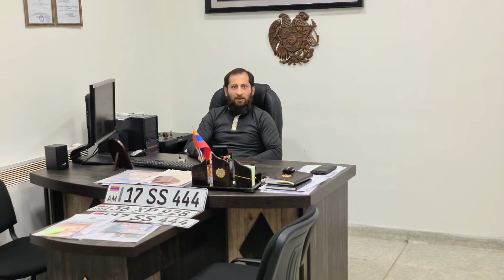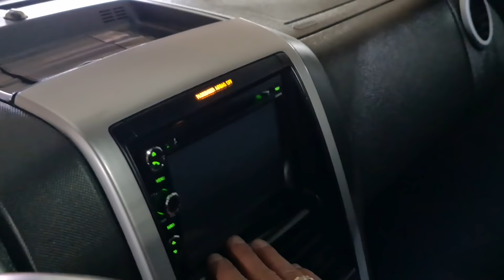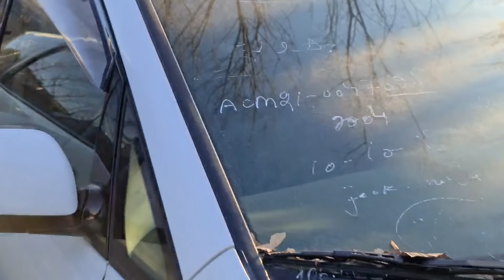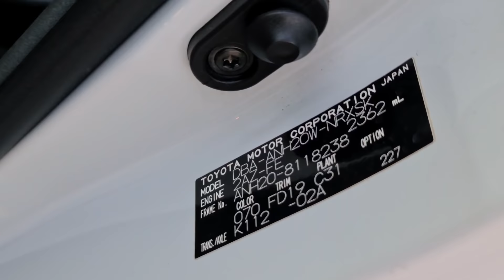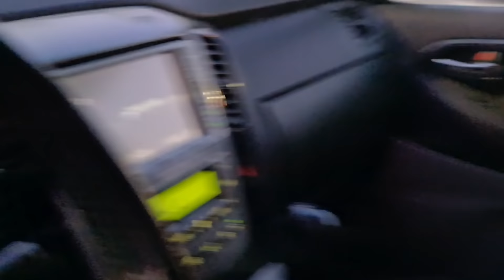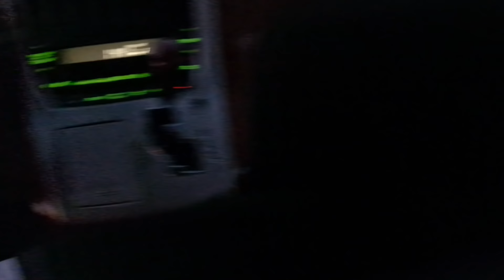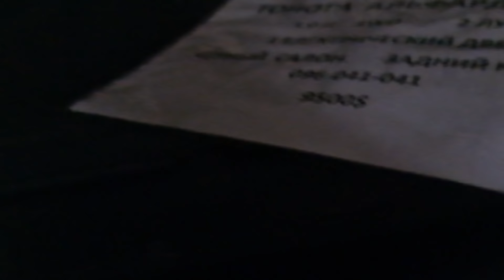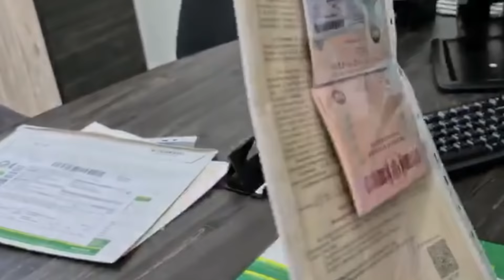Auto Hayk. Проблемы Армянского учета. Конструктора и фантики. Выигранный суд клиента. Обзор авто.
Дорогие друзья, в этом ролике я расскажу о проблемах армянского учета, конструктора и фантики, зачем нужно ПМЖ, выигранный суд нашего клиента, проданные авто, а так же большой обзор авто и много другой полезной информации.

О каждом авто подробнее:

Nissan Fairlady Z350 2003 г., цвет золотистый, 280 лошадок, пробег 152 000 км, заводской правый руль, цена за авто 8000$.

Mitsubishi Pajere 2008 г. Мотор 3.8, пробег 135 000 - ПРОДАНО.

Ford Mountaineer 2007 г., мотор 4.0 4WD, пробег 151 000, мультируль, кожаный салон, задняя камера, 7-ми местный, цена на авто 8 500$.

Toyota Alphard 2005 г., мотор 2.4, пробег 134 000 км, цвет снежная королева, салон диван, 1 электронная дверь, цена за авто 6300$.

Toyota Ipsum 2004 г., пробег 80 000 км, цвет белый жемчуг, парктроники по кругу, передняя и задняя камера, цена за авто 5 200$.

Toyota Ipsum 2005 г., пробег 72 000 км, цвет белый, цена за авто 4 800$.

Toyota Ipsum 2004 г., пробег 98 000 км, цвет снежная королева, цена за авто 5 200$.

Toyota Alphard 2002 г., дористайлинг, 1 электронная дверь, 2 люка, 2 монитора, задняя камера, цена за авто 6500$.Toyota Voxy 2006 г., дористайлинг, белый цвет, цена за авто 5700$.

Toyota Ipsum 2007 г., пробег 117 000 км, спорт салон, цвет снежная королева, цена за авто 6200$.

Toyota Voxy 2008 г., мотор 2.0, дористайлинг, линзованные фары, цена за авто 6500$.

Toyota Voxy 2006 г., мотор 2.0, дористайлинг, 2 люка, цена за авто 6500$.

Toyota Estima 2008 г., мотор 2.4, передний привод, 2 электронные двери, бесключевой доступ, старт-стоп, цена за авто 7000$.

Dodge Caliber 2010 г., мотор 2.0, цвет черный, на заводских дисках, цена за авто 6600$.

Toyota Alphard 2005 г., мотор 2.4, цвет белый, салон диван, мультируль, задняя камера, цена за авто 7000$.

Toyota Vellfire 2010 г., мотор 2.4 2WD, правый руль, линзованные фары, парктроники, повторители на зеркалах, бесключевой доступ, салон диван, старт-стоп, обогрев передних дворников, мультируль, задняя камера, цена за авто 13500$.

Toyota Vellfire 2008 г., мотор 2.4, передний привод, линованные фары, повторители на зеркалах, бесключевой доступ, салон диван, старт-стоп, мультируль, цена за авто 12500$.

Toyota Alphard 2004 г., мотор 3.0 4WD, пробег 117 000 км, дористайлинг,  цвет синий, салон диван, электронные двери, цена за авто 7500$.

Toyota Alphard 2007 г., мотор 2.4 2WD, пробег 123 000 км, цвет белый, линзованные фары, 2 люка, салон диван, электронная дверь, цена за авто 7500$.

Toyota Alphard 2009 г., мотор 3.5 2WD, пробег 110 000 км, цвет снежная королева, линзованные фары, безключевой доступ, салон диван, старт-стоп, парктроники, электронные двери, цена за авто 14500$.

Все подробности про оформление документов индивидуально. Авто отправляем в любую точку России.